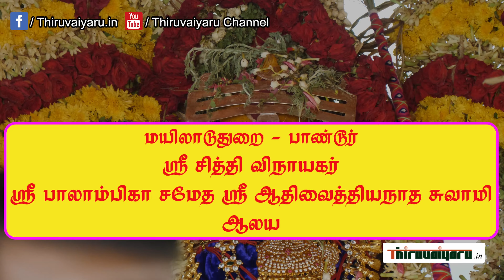Pandur Sri Adhi Vaidyanatha Swamy Temple Maha Kumbabisheka Vizha - Kalam 1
மயிலாடுதுறை | பாண்டூர் | ஸ்ரீ ஆதி வைத்தியநாத சுவாமி கோவில் | மகா கும்பாபிஷேக விழா | காலம்-1

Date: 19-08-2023